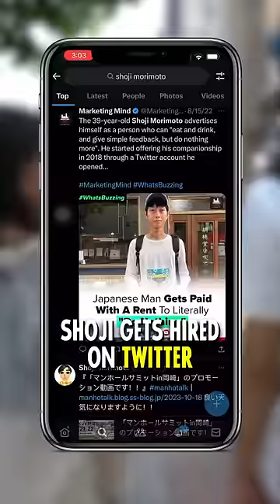The Man who Gets Paid to Do Nothing 😳